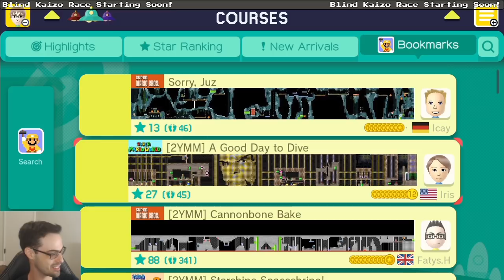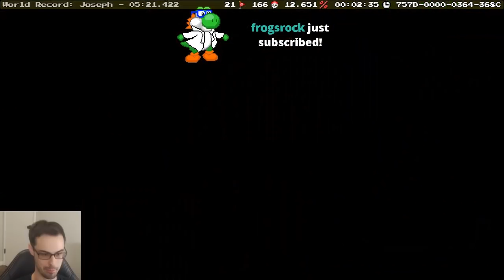Mario Maker - A Good Day to Dive (Amazing Cape Puzzle)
HAPPY BIRTHDAY MARIO MAKER!

If you appreciate the editing in these videos, show support for my editor David by checking out his music